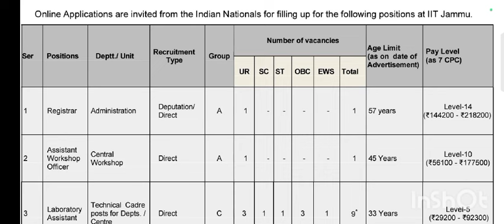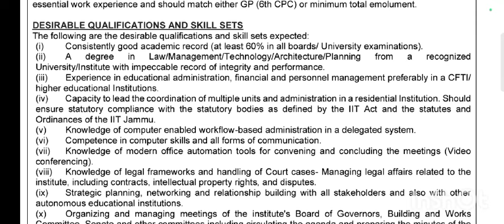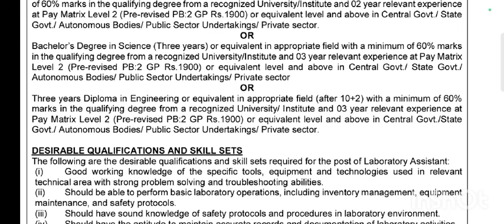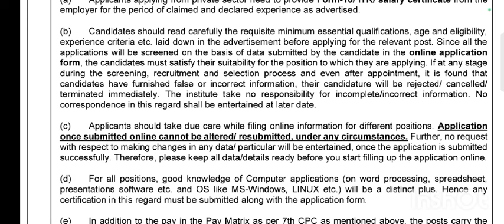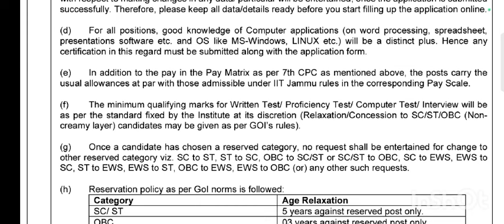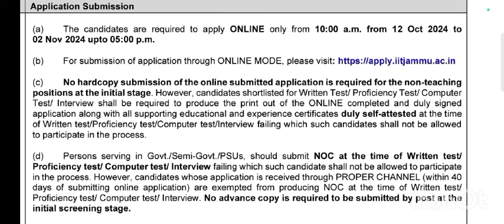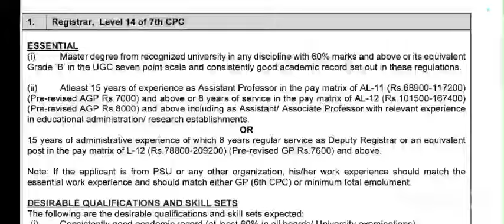Fresh Jobs In Jammu & Kashmir | Non-Teaching Staff Recruitment In J&K | New Posts Announced